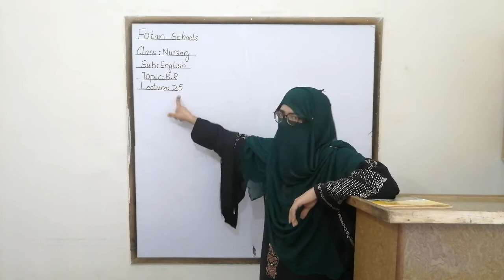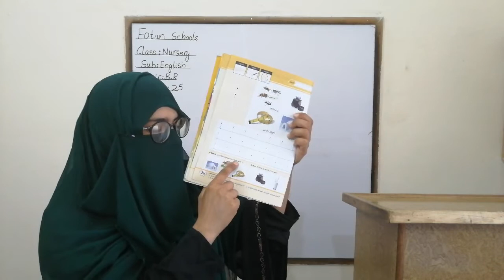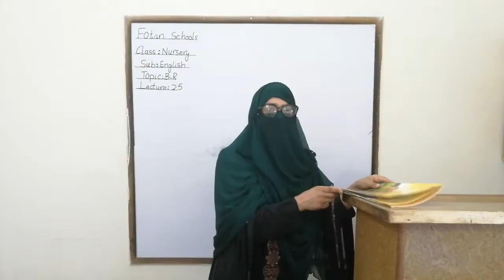Eng Literature Class Nursery Lecture # 25 Fotan Schools.